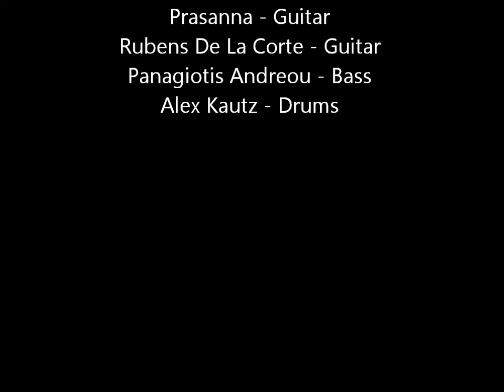SAM Faculty Jam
SAM JAM
Swarnabhoomi Academy Of Music